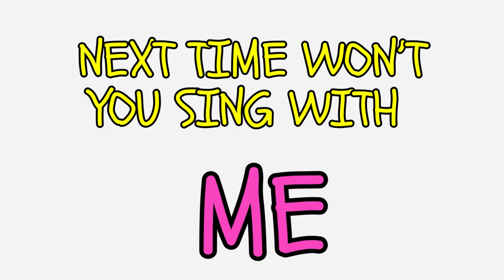Alphabet Song|ABC Song|ABC Lullaby